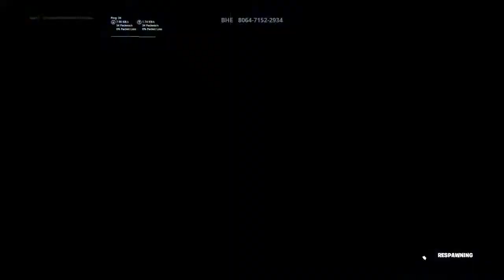I was laggy